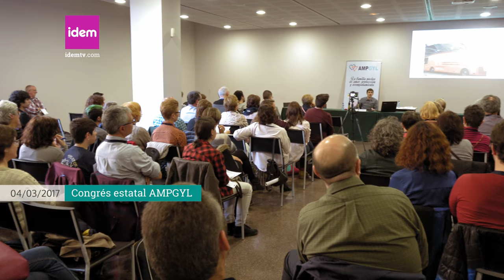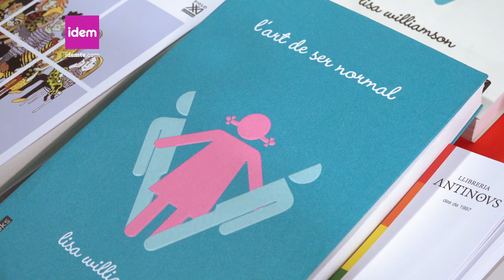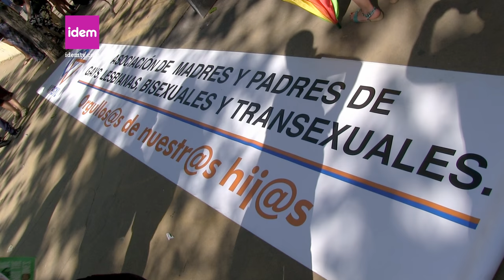Voluntariado de padres y madres | Voluntariat de pares i mares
Video en 4k

AMPGIL és una associació de pares i mares de fills LGTBI. Des del 1994 dóna recolzament a les famílies en la seva lluita contra la discriminació, però també fa visible i consciencia la societat de la diversitat familiar.

Els dies 3, 4 i 5 de març de 2017 van realitzar el seu congrés anual i vam aprofitar per entrevistar al president d'AMPGIL Catalunya i a dues persones que realitzen tasques de voluntariat a l'entitat.